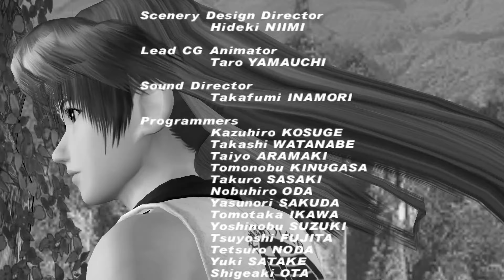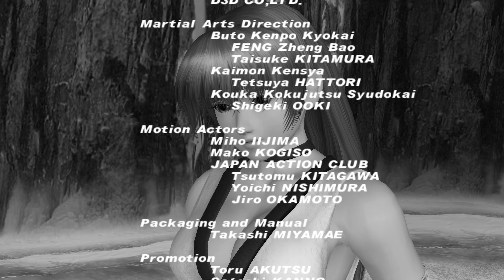Dead Or Alive 2 Ultimate (Xbox Series X) Kasumi Gameplay [4K 60ᶠᵖˢ 🔴] Story & Ending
Welcome to Metal Arcade – the ultimate hangout for all things video games! 🎮🕹️ We're your go-to spot for high-energy gameplay, hilarious clips, epic game mods, handy guides, pro tips & tricks, and full-on playthrough adventures! 🚀